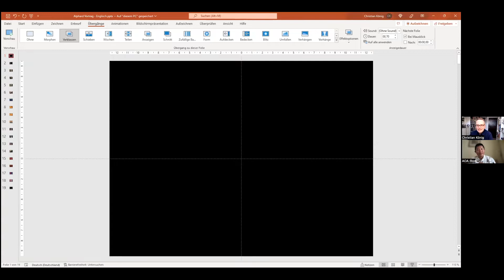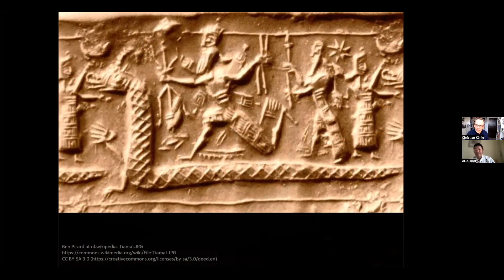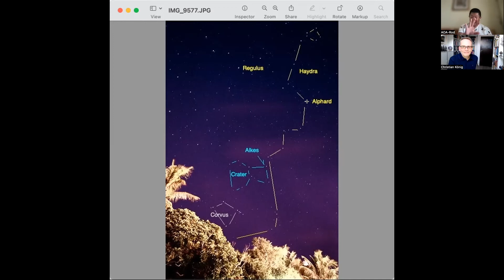Let's talk about Fixed Stars Episode 11 Alphard and stars in Hydra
Hydra is a huge constellation in the sky bencher the Cancer, Leo, Virgo, Libra to Scorpio. The Alpha Hydra Alphard has long history in our astronomy and Astrology observation. Today Christian and Rod will talk about how different cultures see this bright red star.